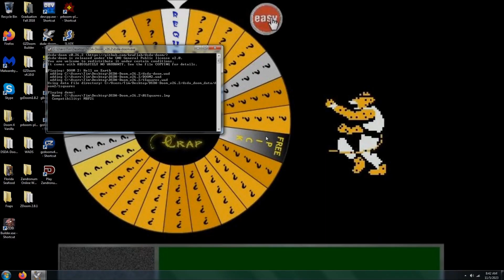Doom 2 Squares UV Max in 14:34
100% on kills, items, and secrets. Record for low health = 9. This level, designed by Costa Lappas, is "Squares". This is a map that has lots of squares. Have fun.